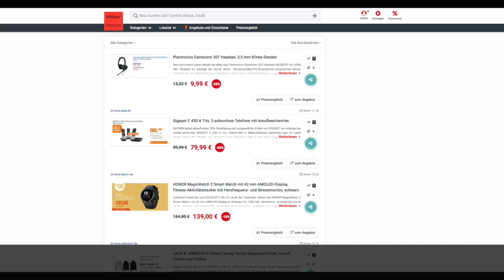Schnäppchen/Billiger des Tages 24.03.20 - Gigaset C 430 A Trio Telefon-Set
Heute ist Schnäppchen/Billiger des Tages - Gigaset C 430 A Trio Telefon-Set.